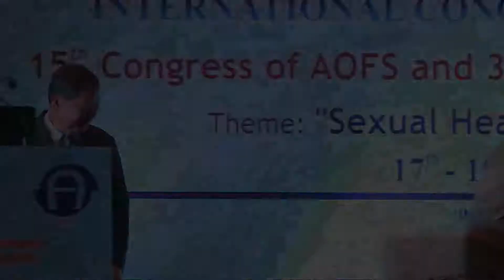4 CSEPI:D1 HallA:S1:Dr Memento